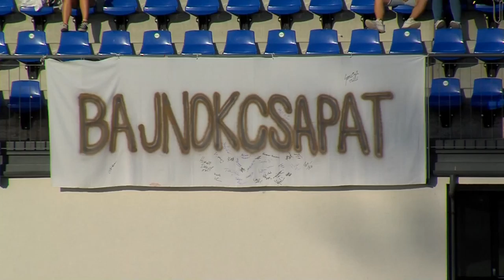A Szekszárddal ikszelt a már bajnok HR-Rent Kozármisleny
A helyzeteket gólra váltani ugyan nem sikerült, de a veretlenséget megőrizni igen. A HR-Rent Kozármisleny labdarúgócsapata az UFC Szekszárd gárdáját fogadta vasárnap. A találkozó igazi örömünnep volt, hiszen diákolimpiai megyebajnok labdarúgókat köszöntöttek, valamint Aczél Zoltán együttese újabb lépést tett a veretlenség megőrzése érdekében. Az NB II-be feljutott gárdára még forduló vár a harmadosztályban.